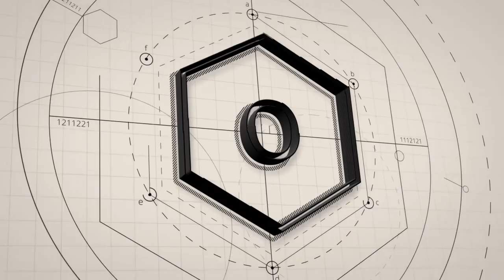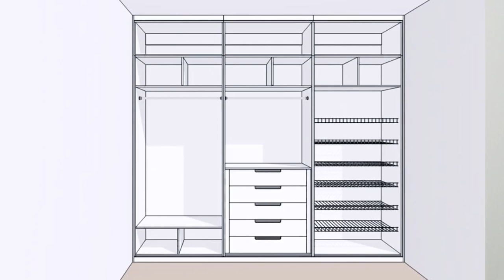ЗВЕЗДНЫЙ ОБЗОР, АЛЕНА ШИШКОВА. ДИЗАЙНЕРСКАЯ МЕБЕЛЬ ДЛЯ ДОМА | МЕБЕЛЬ НА ЗАКАЗ ОБСТАНОВЩИК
Реализовали проект для Алены Шишковой,  комплекс индвидуальной дизайнерской мебели. Сроки и качество, как всегда на высоте.

Изготовим мебель любой сложности и дизайна для Вашего дома